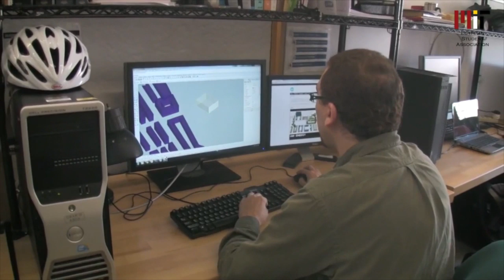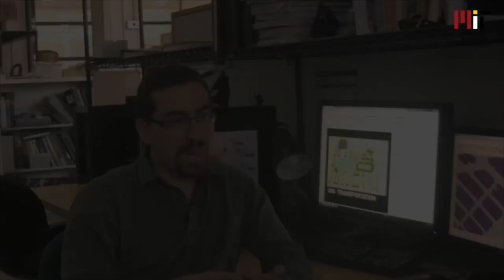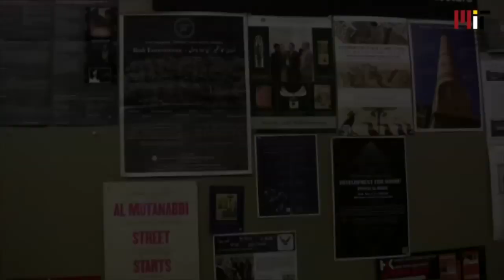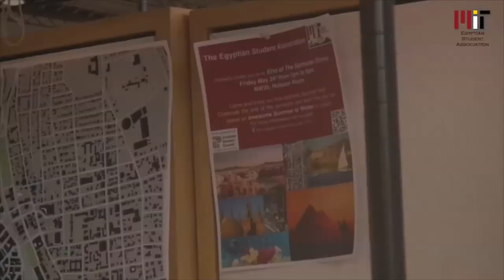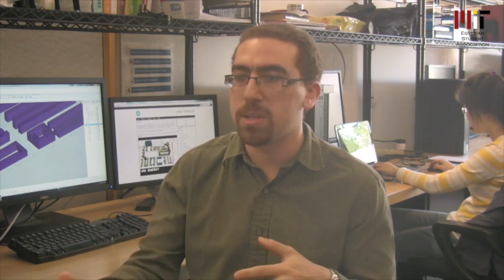Apply to MIT - School of Architecture and Planning (Arabic)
The School of Architecture and Planning episode of the ESA @ MIT's series of outreach videos. Please share and spread the word.